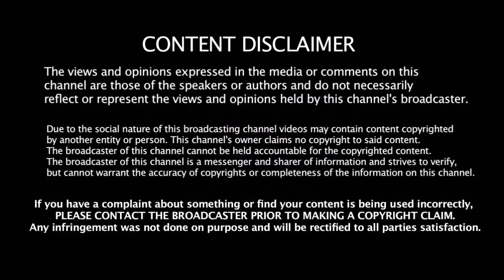2020 IPL All Team New Openers - Official Update From All Team Managements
2020 IPL All Team New Openers - Official Update From All Team Managements | 2020 IPL Update